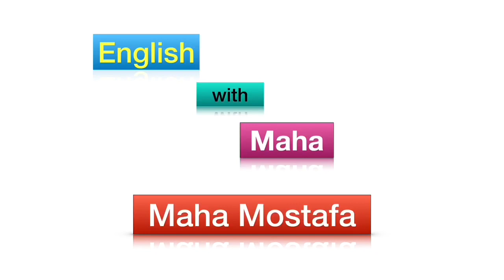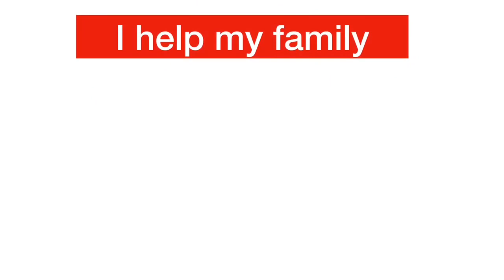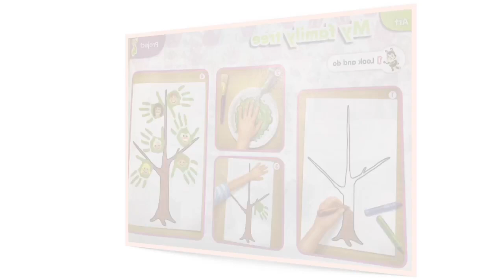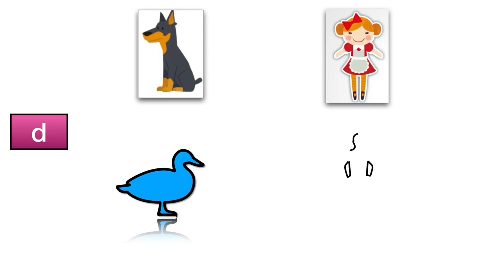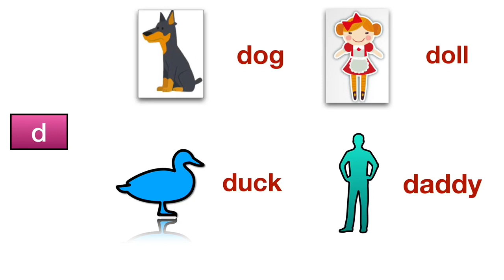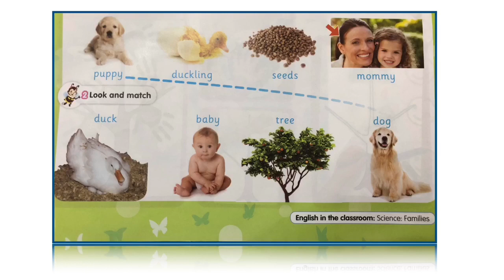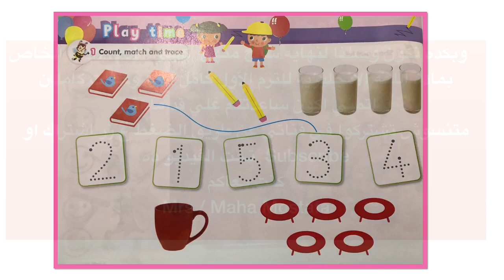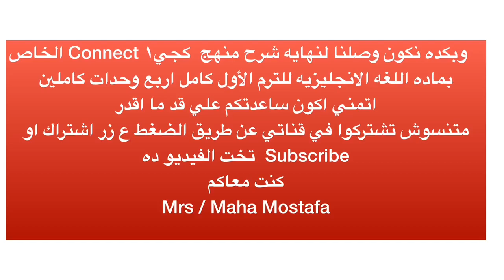حصريا الوحده الرابعه والأخيره ( كجي ١ | Connect )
Mrs / Maha Mostafa
Kg1 Connect unit 4